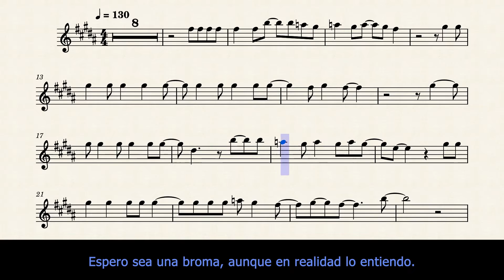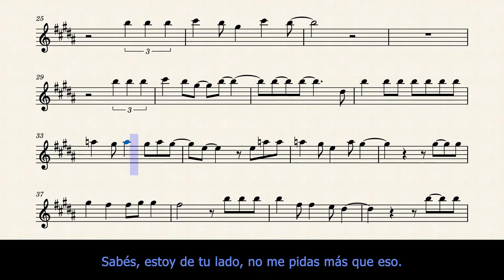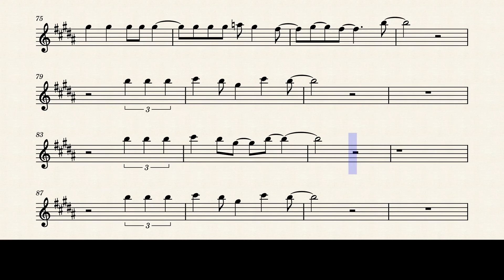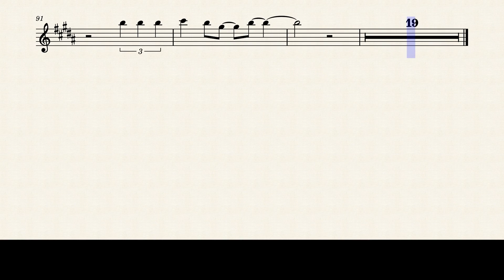🇺🇾 A LAS NUEVE - No Te Va Gustar - Alto Sax.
Titulo: A las nueve.
Autor: No Te Va Gustar.
Pais: Uruguay.
Año: 2012.

Pista de base: Desarrollo Propio DeeT Sax.